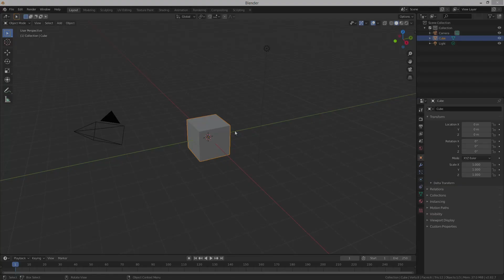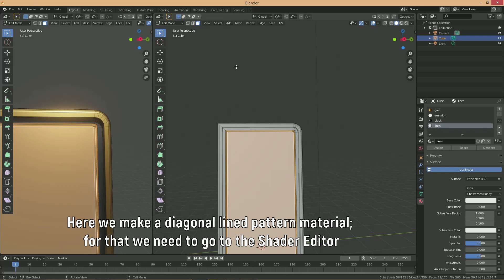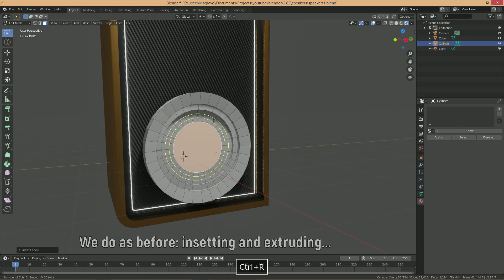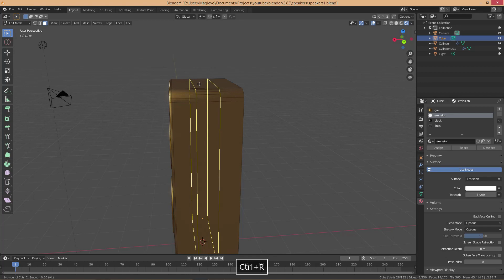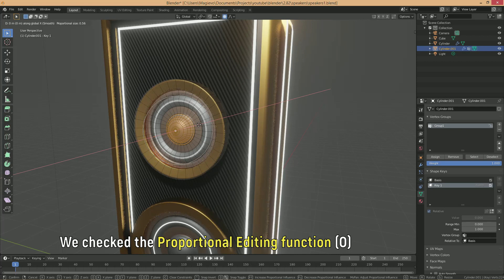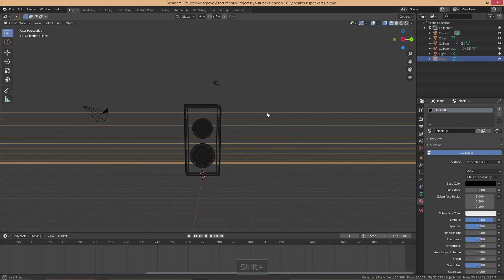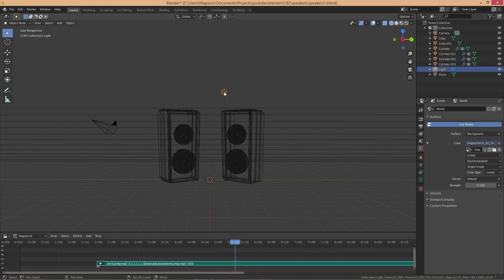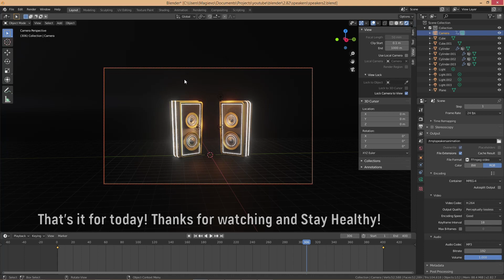Making and animating Speakers to Sound in Blender 2.82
Blender 2.82 Tutorial showing how to make 3D Speakers and animate it to react to Audio. We will also animate the lights of the Speakers to the Sound.
We start by modeling the actual shape, assign materials to it and then we proceed to create Shape Keys and Bake the Sound to F-Curves which means that the beats of the audio track will be synchronized with the light emitting material and the Shape deform we made using Shape Keys.
Finally we make a small Zoom in animation and show how to render and save the animation.
The rendering will be done using EEVEE.